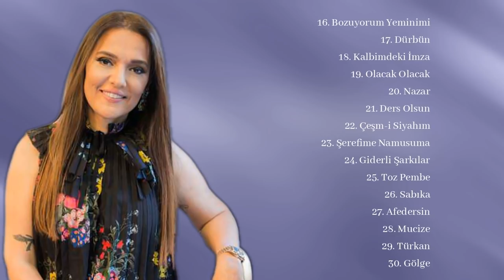♫ En Iyi Sarkılar 2022 | Top 33 Şarkısı 2022 ♫ 2022